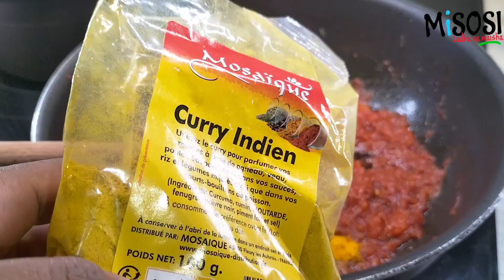Comment préparer un curry de poulet simple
Une recette de poulet au curry est toujours un excellent curry à cuisiner et à servir.  il y a tellement d’idées de repas que vous pouvez planifier autour de ce plat principal.

 INGRÉDIENTS
 Cuisse de poulet 3
 Huile 3 cuillères à soupe
 Flocons de piment 1/2 cuillère à café
 Oignons 2
 Gingembre-Ail 1 cuillère à soupe
 Tomate 1
 Pâte de tomate 1 cuillère à soupe
 Curcuma 1 cuillère à café
 Épices pour curry 1 cuillère à café
 Bouillon de poulet 1 1/2 cuillère à café
 Cube Maggi 1
 Feuilles de laurier 2
 Sel 1/2 cuillère à café
 Eau 1 1/2 tasse
 Beurre 20g

comment faire du poulet au curry # poulet au curry # poulet au curry maison # poulet # poulet au curry rapide et facile